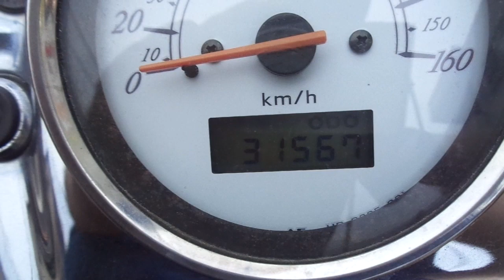シャドウ400 中古車 バイクショップ名:アットバイク